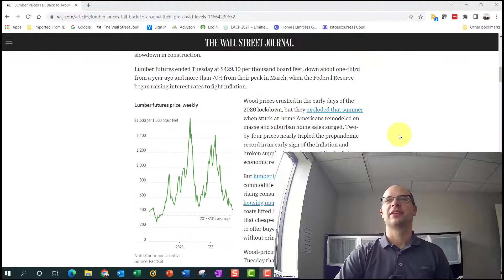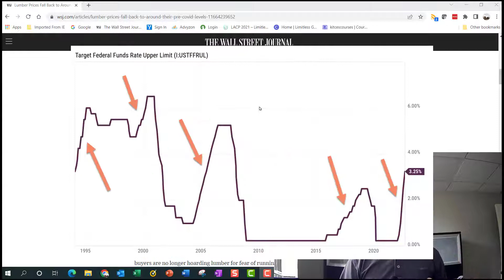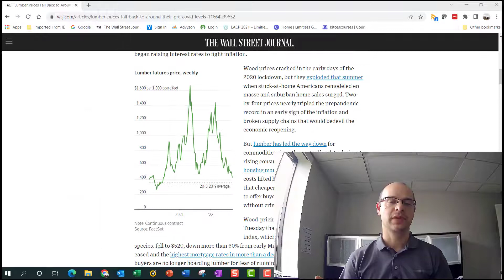Lumber falls back to Pre COVID levels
During the pandemic, low interest rates, supply chain bottle necks and outright speculation created a bubble in the lumber market. In 2022, the Federal Reserve began rapidly increasing interest rates to cool the economy. We're seeing the first order effects with housing sales and construction slowing significantly. With that, lumber prices (in the futures markets) have fallen all the way back to pre-pandemic levels.

My professional focus is retirement planning for individuals over age 55.

Ted Erhart, CFP®
Financial Planner
Anoka, Minnesota

Information herein is not intended to be complete, and such information is qualified in its entirety. This is not an offering or the solicitation of an offer to purchase an interest in any fund, and it is not an offer to buy or sell or a solicitation of an offer to buy or sell any security. Nothing herein should be construed as investment advice, an opinion regarding the appropriateness or suitability of any investment, on an investment recommendation. No representation is made that the objectives or goals of any investment or strategy will be met or that an investment or strategy will be profitable or will not incur losses. Past performance is no guarantee of future results. Reliable methods were used to obtain information for this presentation but the information herein cannot be guaranteed for accuracy or reliability; the information in this presentation may be out of date or inaccurate. The information contained in this summary is and may not be distributed without permission.